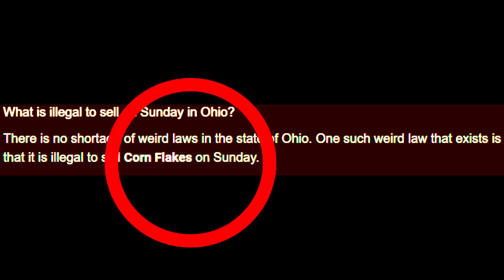The Random Court Case in Ohio.. | Combat Warriors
THIS IS THE FIRST COURT CASE IN COMBAT WARRIORS

(THE SCRIPT IS AI GENERATED)!

ITS NUGGETS BIRTHDAY WHILE MAKING THIS VIDEO! SAY HAPPY B-DAY NUGGET IN COMMENTS!

@FrxstFall - Narrator